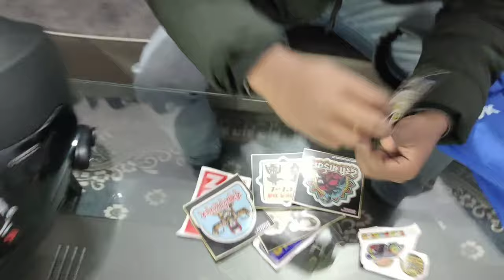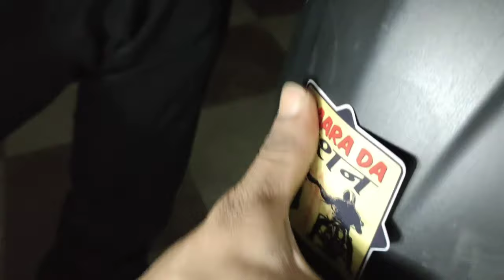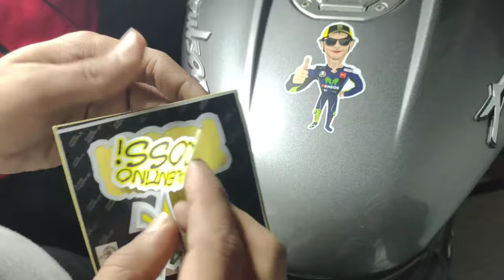Bought A New Riding Jacket // Scala Thunder Riding Jacket // Value for Money jacket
Camera used: GoPro Hero7 Black
                       : Vivo v20 pro
                       : iphone 7